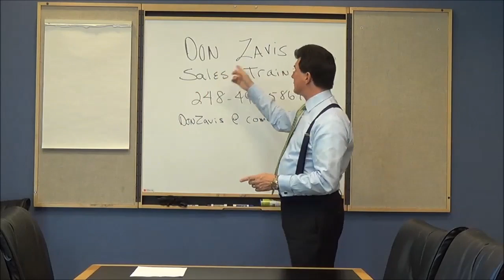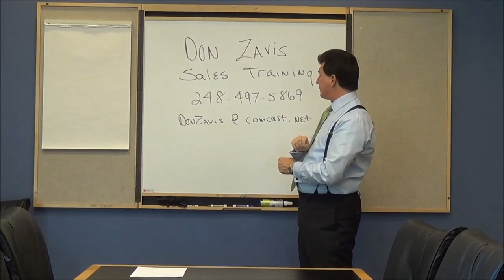Don Zavis Sales Triage-Never Miss a Good Opportunity to Shut Up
Today's fast paced sales world is moving quicker than ever, and you need to be fluent, in the newest cutting edge sales training available. Here's a "quick tip" from Don Zavis' Sales Triage "Never Miss a Good Opportunity to Shut Up". This refers to a salesperson talking too much. When they show up and throw up by telling their prospects everything about their business.

Unlock your potential by understanding the value of "Human Dynamics"